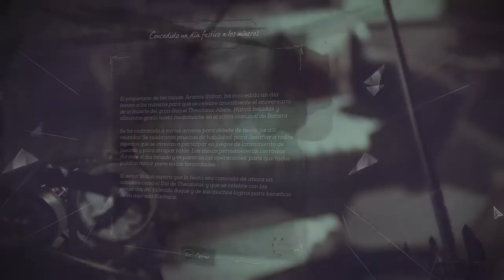Dishonored 2 (#28) - Una Grieta En La Losa [Caos Reducido]